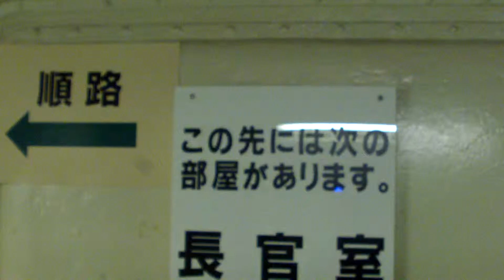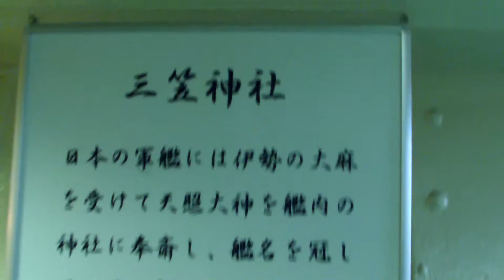2016年03月04日16時55分 横須賀ツーリング 記念艦三笠 艦内の様子